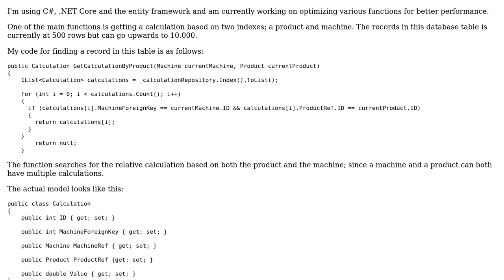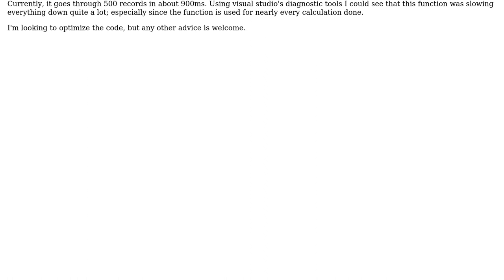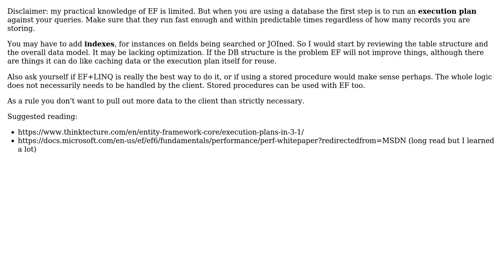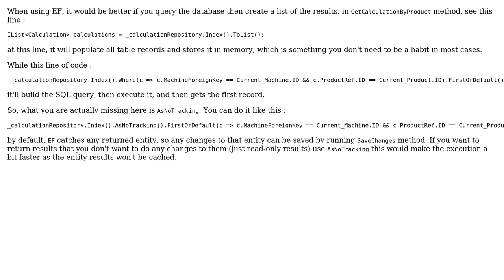Code Review: Efficiency of finding one database record using two ID's (2 Solutions!!)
Code Review: Efficiency of finding one database record using two ID's

With thanks & praise to God, and with thanks to the many people who have made this project possible! | Content (except music & images) licensed under CC BY-SA | Music | Images & others | With thanks to user RDAxRoadkill user iSR5 user Anonymous and the Stack Exchange Network Trademarks are property of their respective owners. You are responsible for your own actions.